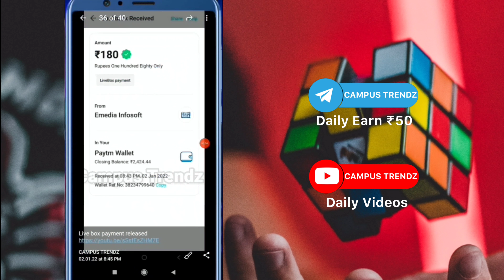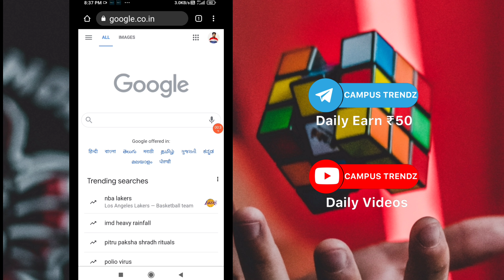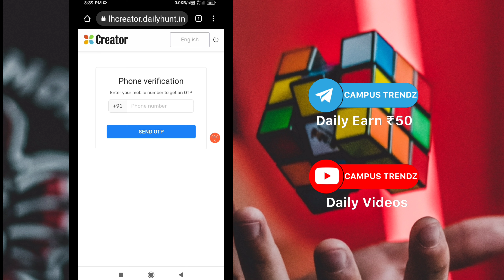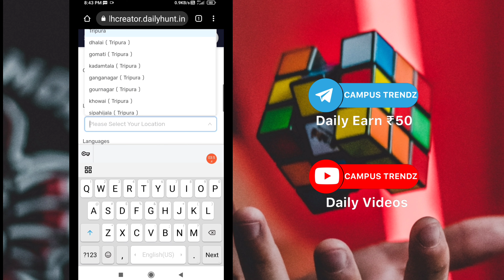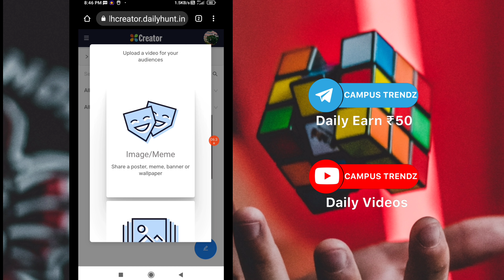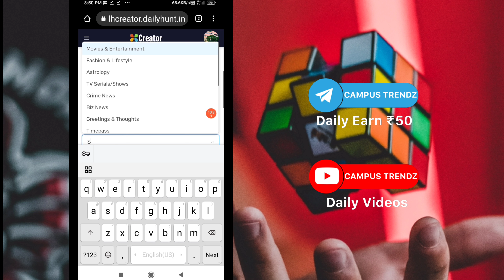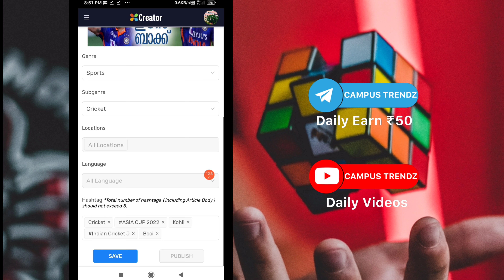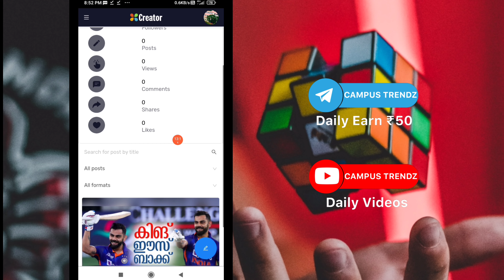മലയാളം എഴുതാൻ അറിയാവോ മാസം 20000 രൂപ സമ്പാദിക്കാം | Online jobs at home | Malayalam | Typing jobs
Infomeet
ammus talks
vineesh rohini
m4 tech
master piece
ebulljet
M4tech

Online jobs
dhcreator earning tricks malayalam
dhcreator trick
dhcreator unlimited trick
dhcreator online trick
dhcreator new tricks